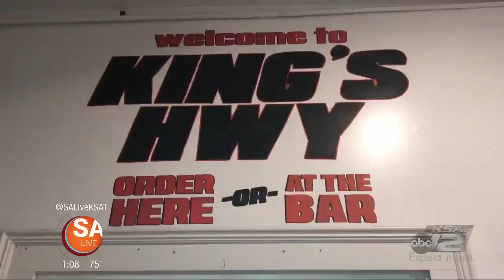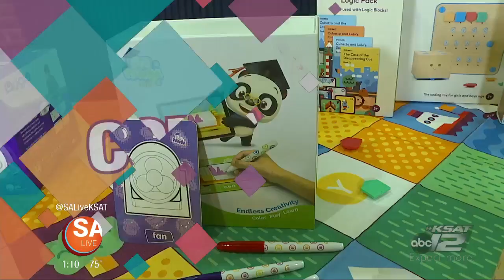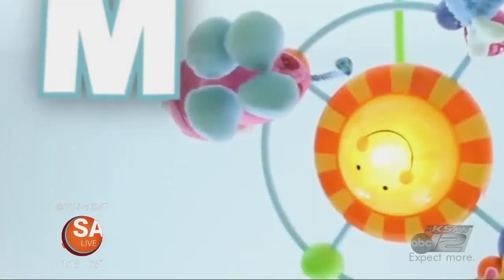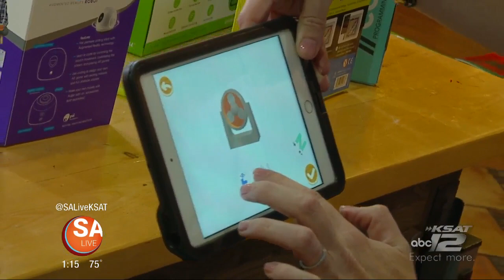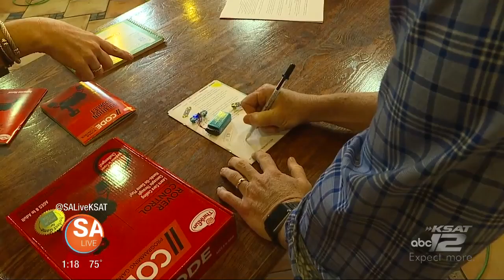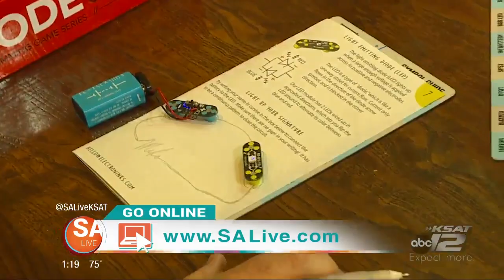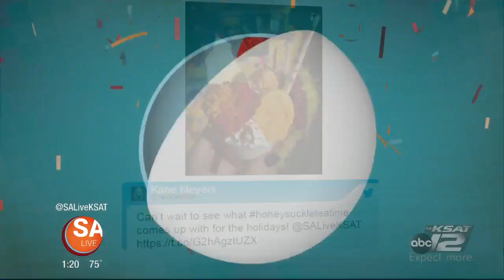Local restaurant taking grilled cheese to the next level